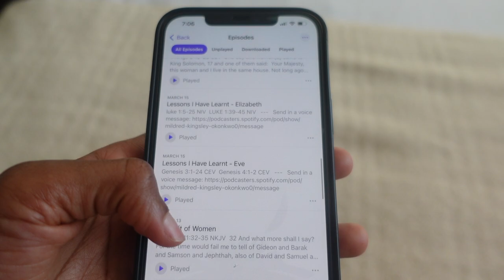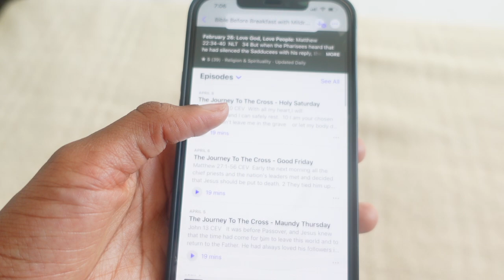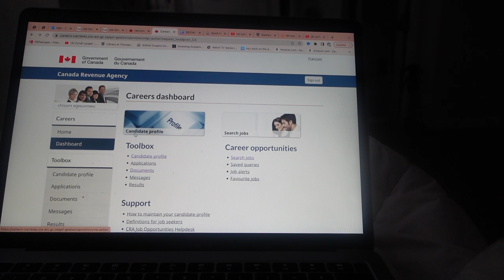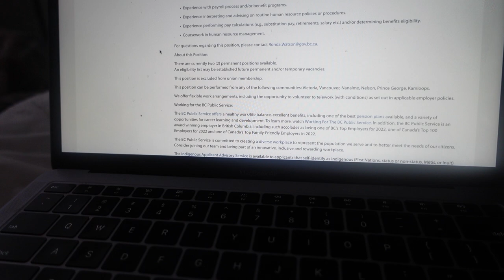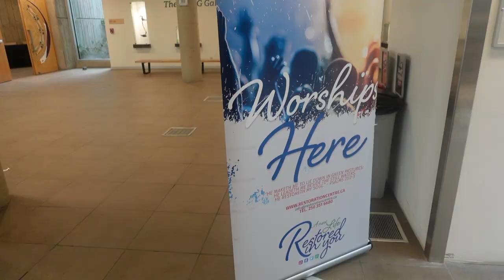WEEKLY VLOG: Life As A New Graduate in Canada | Finding a Professional Job, Working Out & More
Hey lovelies, in this video I take you through what a typical looks like for me as a new graduate here in Canada.